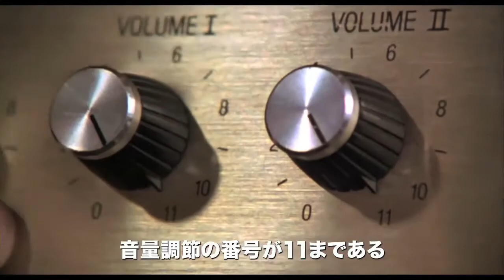痛恨の発注ミス！ライブセットのストーンヘンジが膝上サイズ…笑劇ロックモキュメンタリー／映画『スパイナル・タップ』本編映像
架空のロックバンド「スパイナル・タップ」の全米ツアーに密着し、当時隆盛を極めていたハード・ロック/ヘヴィ・メタル文化や音楽を風刺した、カルト的人気を誇るロック・モキュメンタリー『スパイナル・タップ』が、6月16日（土）より新宿武蔵野館他全国順次公開となります。
本作は、あの名作『スタンド・バイ・ミー』(86)のロブ・ライナー監督が1984年に手がけた初監督作であり、モキュメンタリーというジャンルにおいては『食人族』(80)と共に草分け的存在として知られ、ロック映画というくくりにおいては映画史上に残る金字塔的作品。

今回公開された本編映像は、『スパイナル・タップ』で最も有名な珍事件をとらえたものだ。ナイジェルが紙ナプキンに描いたデザインをもとに、ステージセット用に18フィートのストーンヘンジの製作を発注したつもりが、出来上がったものは18インチの小さなストーンヘンジ(!)。やむなくその小さなストーンヘンジをライブで使用したが、ライブ中に小さな妖精がストーンヘンジの周りで珍妙なダンスを踊り、ステージ上がなんともシュールな空気に包まれてしまう。ライブ冒頭で明らかに小さすぎるストーンヘンジが天井からするすると降りてくる瞬間は爆笑必至だ。

実は今回解禁されたシーンには後日譚がある。本作の公開後、実際にバンドとして活動を始めたスパイナル・タップは、1992年のロイヤル・アルバート・ホールで再結成コンサートを行ったのだが、今度はストーンヘンジが大きすぎて会場に入らなかったのだ！また、音楽ライターの山﨑智之氏によると、ブラック・サバスも1983年のツアーでストーンヘンジを使用しようとしたが、こちらも大きすぎて会場に搬入できなかったのだそうだ。

「カルト・ムービー・トップ50」（エンターテインメント・ウィークリー誌03年発表）、「歴代ロック映画トップ10」(Mojo誌05年発表)、「ロックンロール映画オールタイムベスト100」(BLENDER誌05年発表)で第1位を飾りながらも、日本ではなぜか今まで劇場未公開だった本作。もともと16ミリフィルムで撮影されており、ビデオやDVDで楽しんでいたファンが多いはずだが、この度の上映では字幕を改正したリマスター版での上映！新たに生まれ変わり、再起をかけた『スパイナル・タップ』の変化に期待して欲しい本作は、6月16日より新宿武蔵野館にて日本劇場初公開！